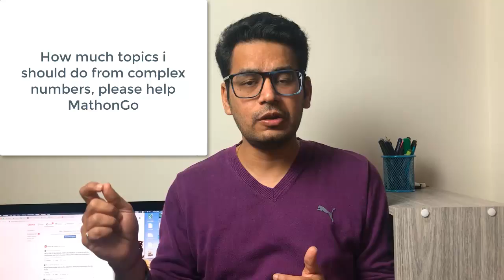Motivation of the Day | Burden of Expectation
Ask question to us on Quora, by attacing word MathonGo in the question.

For free PDF and video lectures of supreme quality, download the MathonGo app